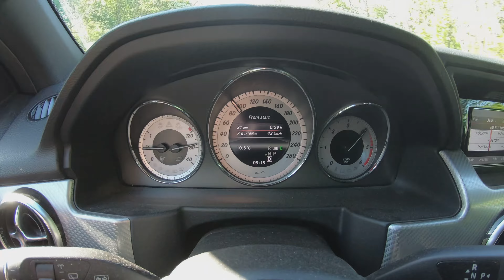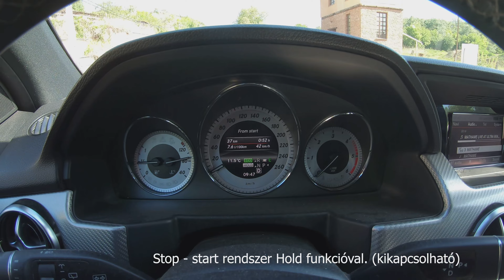Eladó GLK250 CDI